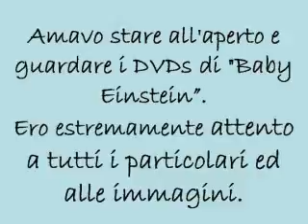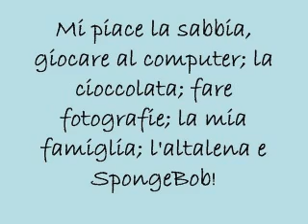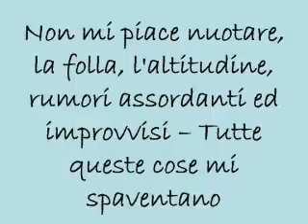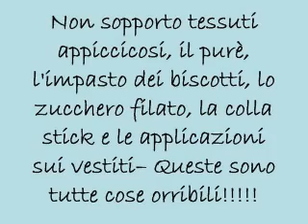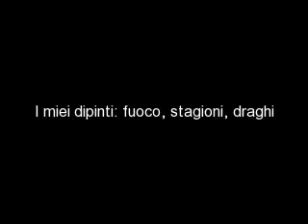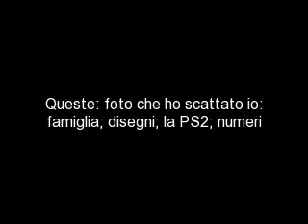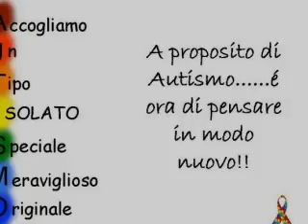A proposito di Daniel & Autismo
Daniel anni 0-4; con sindrome autistica